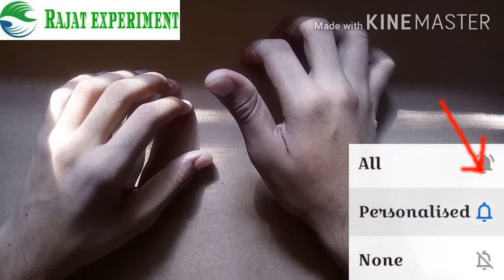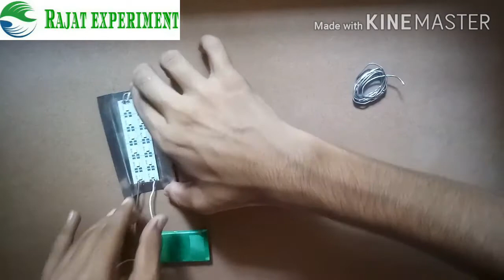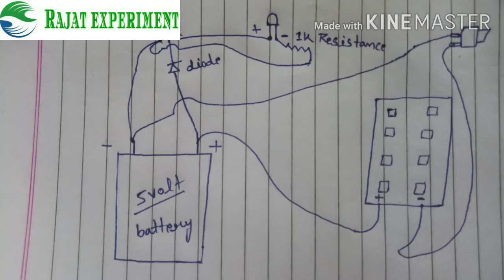Rechargeable battery torch/ how to make rechargeable battery आज हम बनाएंगे रिचार्जेबल बैटरी टॉर्च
hello friends Aaj Humne Ek rechargeable battery Banai hai jismein Ek diode 1 kilo ohm ka resistance LED Mini bulb Micro Mini Jack White LED light inke sahayata se Ham banaenge rechargeable battery.
आज हम बनाने वाले हैं रिचार्जेबल बैटरी जिसमें एक डायोड एक रजिस्टेंस और एक लिथियम बैटरी जो मोबाइल की यूज़ करेंगे इनकी सहायता से हम रिचार्जेबल बैटरी बनाएंगे इसमें चार्जिंग जैक माइक्रो मिनी मोबाइल जैक का इस्तेमाल करेंगे।
हमारे  चैनल की अन्य लिंक